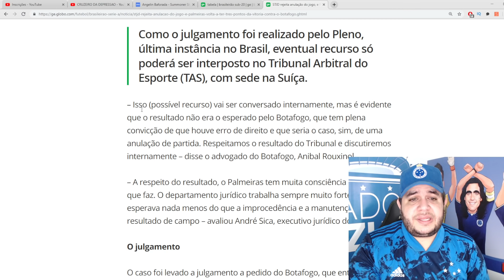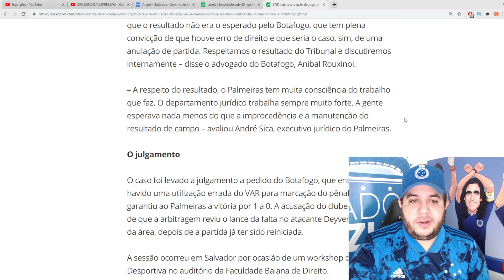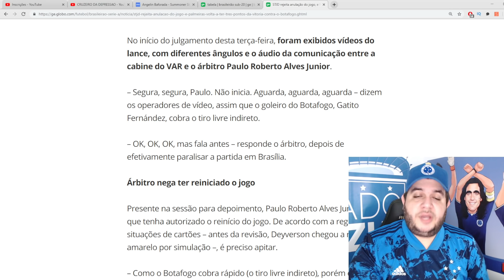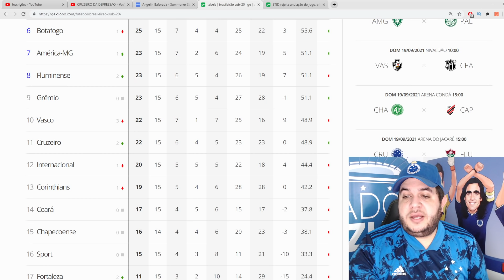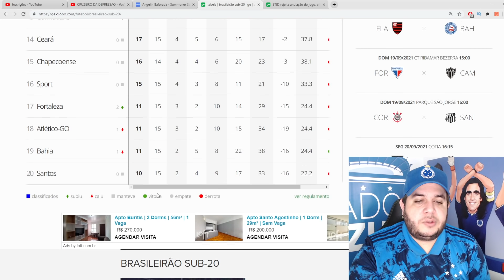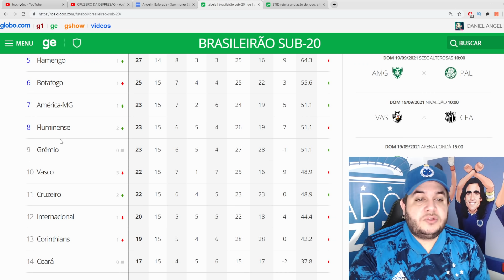CONFIRA OS PRECEDENTES PARA A ANULAÇÃO DE CRUZEIRO X OPERÁRIO | CRUZEIRO X FLAMENGO COPA DO BRASIL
Após ter sido operado sem anestesia ontem mais uma vez pela Cbf, Cruzeiro tem a obrigação moral de levar esse caso até a última instância, fazendo valer seu direito. Em 2019 um caso muito parecido entre Palmeiras x Botafogo foi julgado, confira no vídeo. Pelas quartas de finais da Copa do Brasil sub 17, Cruzeiro enfrentará o Flamengo na próxima quarta feira, dia 22, em BH. Pelo Campeonato Brasileiro sub 20, Cruzeiro irá enfrentar o Fluminense em jogo de seis pontos, que pode nos deixar temporariamente entre os classificados para o mata mata.

Não se esqueça de se inscrever aqui no nosso canal do youtube!